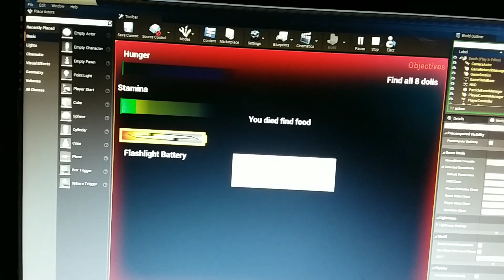it lurks in the dark trailer